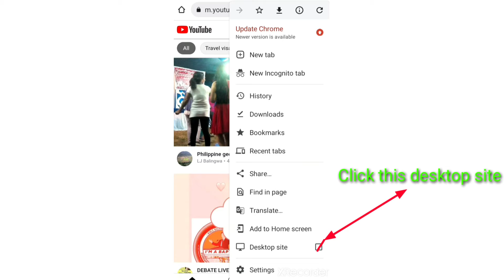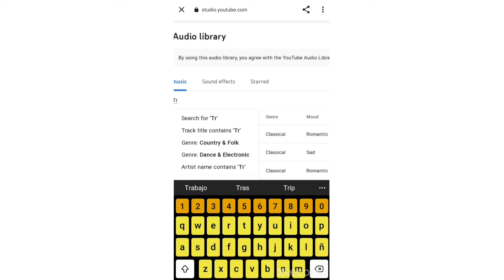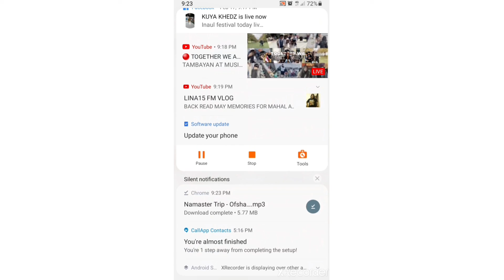HOW TO DOWNLOAD MUSIC IN YOUTUBE CHANNEL